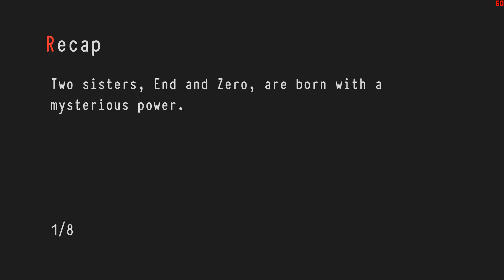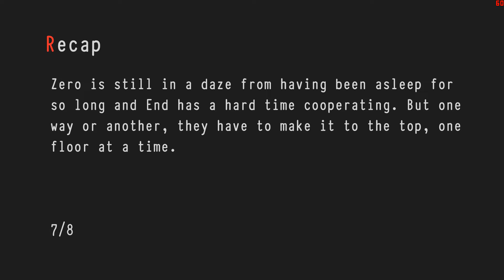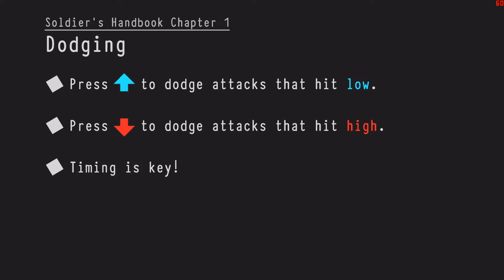Ever End - Full Gameplay ( PC / Mac / Linux )(Demo)